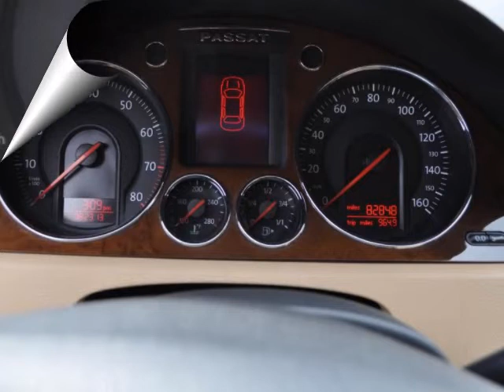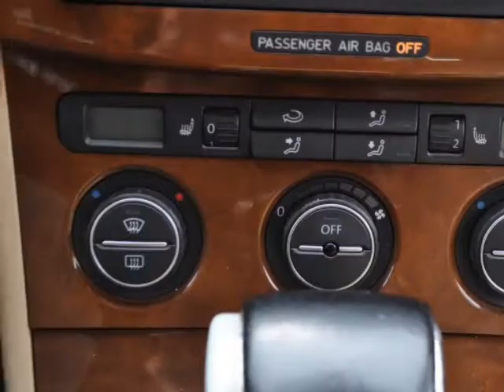2006 VOLKSWAGEN Passat Sedan 4dr 3.6L V6 Auto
2006 Volkswagen Passat Sedan 4 Door 3.6 Liter 6 Cylinder Auto